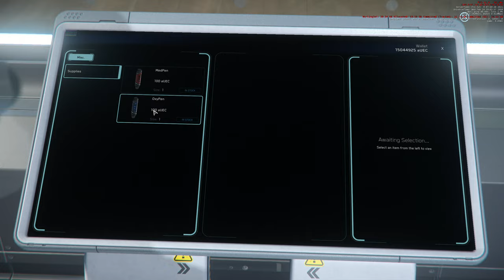Primeros pasos por Orison RAW - EL HANGAR - Español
Media horita de Orison en el PTU un paseo sin comentarios ni cortes, totalmente crudo.    Bajísimos FPS en esta primera iteración.

¿Quieres apoyarnos?